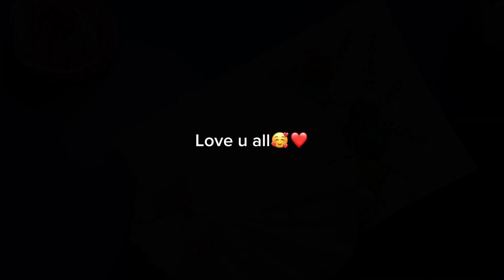DIY Paper Flower Bouquet | Birthday Gift Ideas | Flower Bouquet making at Home